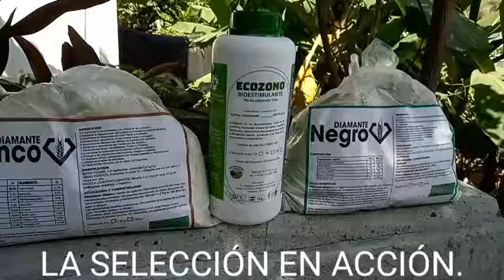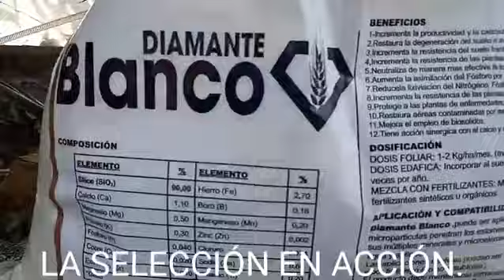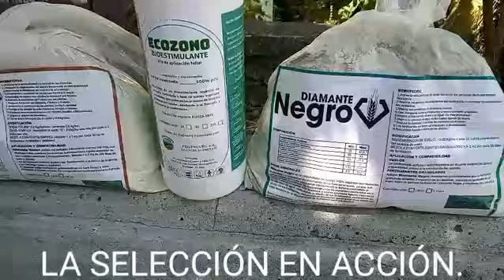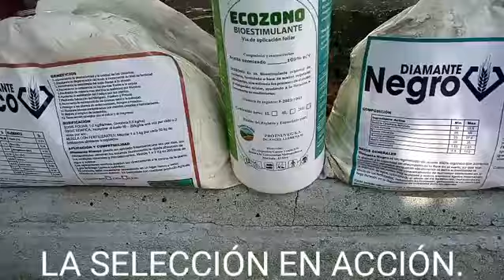Todos Ganan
Aquí está el EQUIPO GANADOR dentro de todas las actividades del Sector AGROPECUARIO.